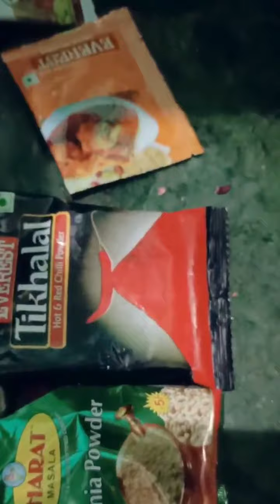spicy chicken 🐔🐔🐔🍗🍗🍗 made by my loving hubby g...very 😋😋😋 tasty 😋😋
must watch this video 📷📷📷.. follow this recipe..